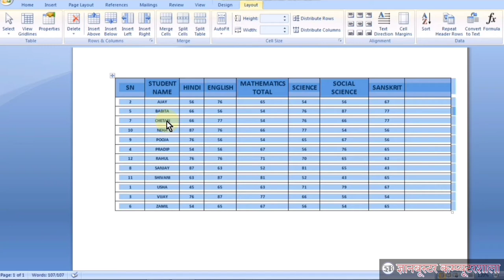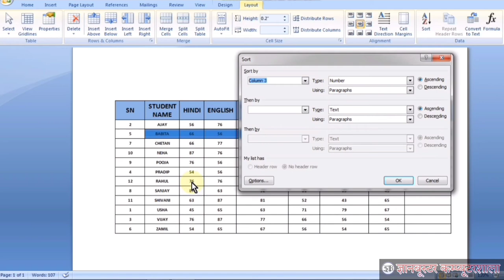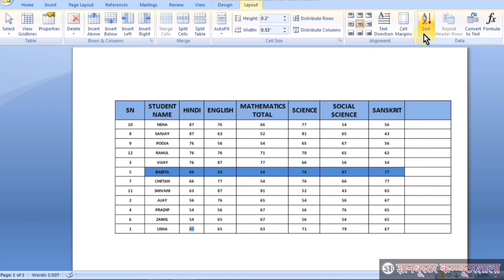Sort Data Option in Table in MS Word in Hindi (लिस्‍ट को क्रम में कैसे जमायें?)